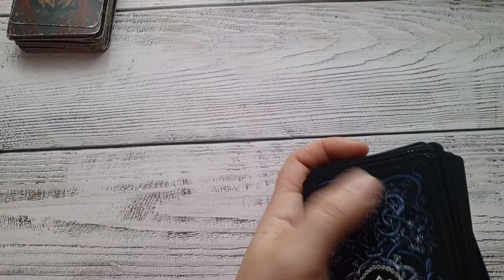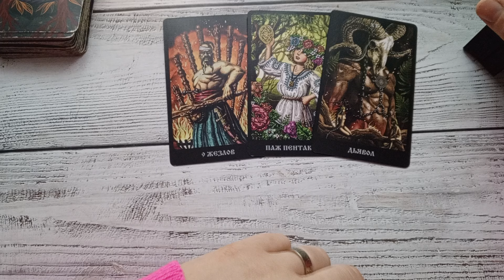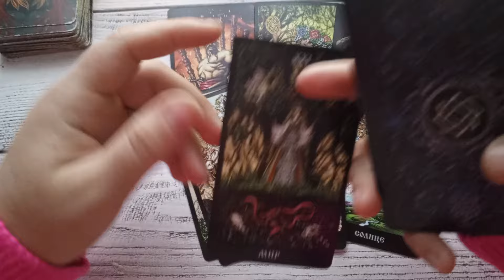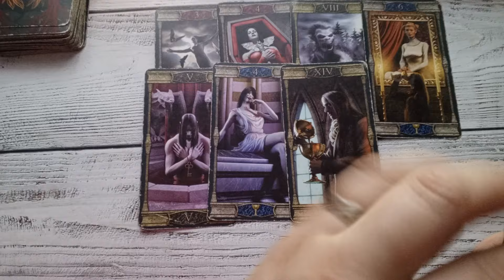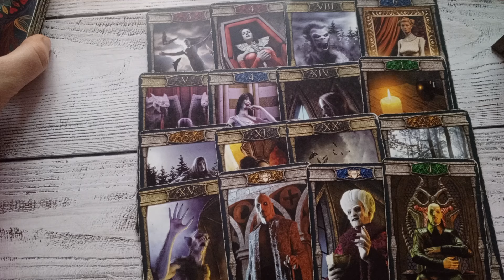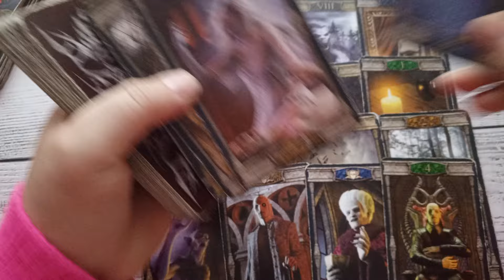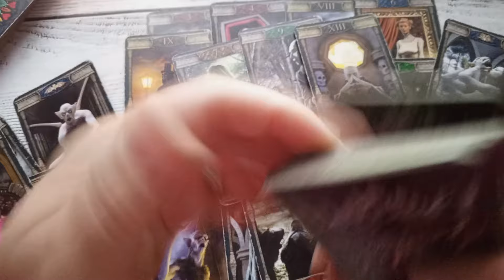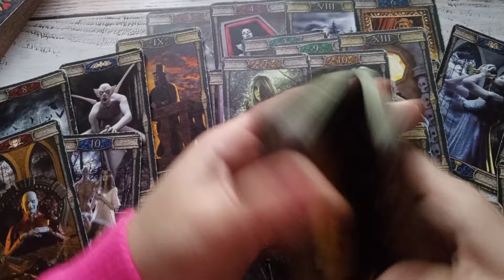Подсознательные страхи вашего партнера в отношении вас